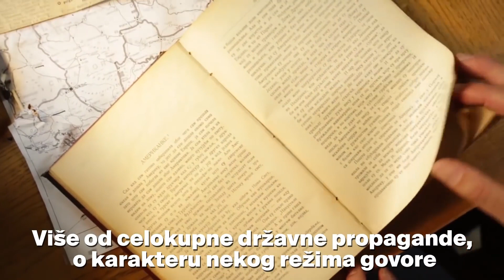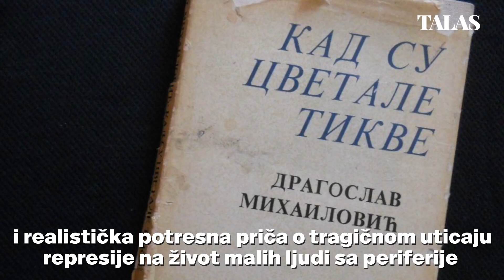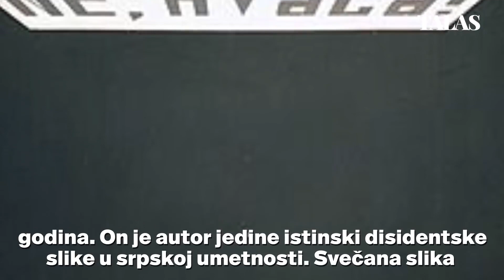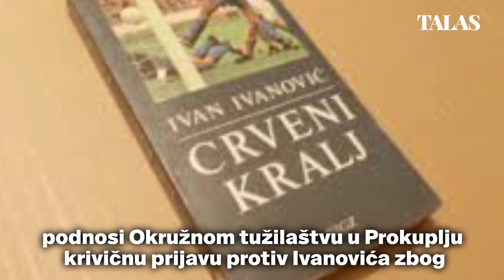TOP 5 CENZURISANIH DELA U TITOVOJ JUGOSLAVIJI